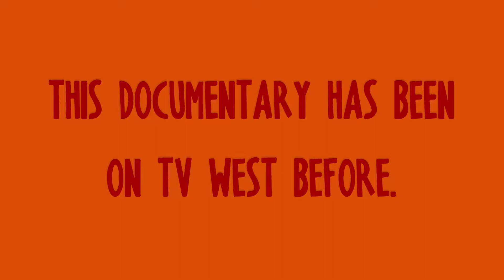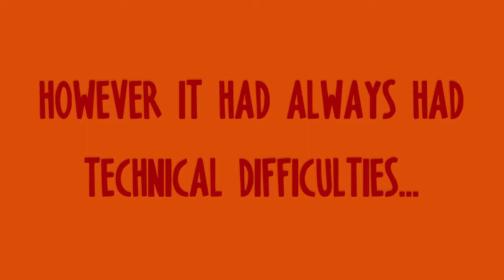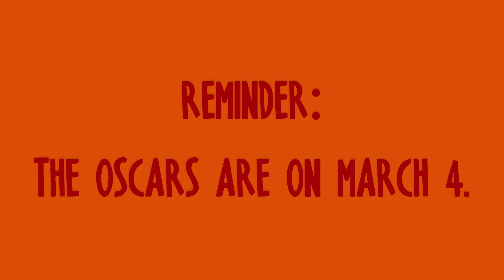TV West March 1st, 2018